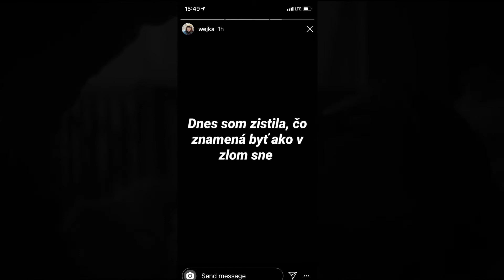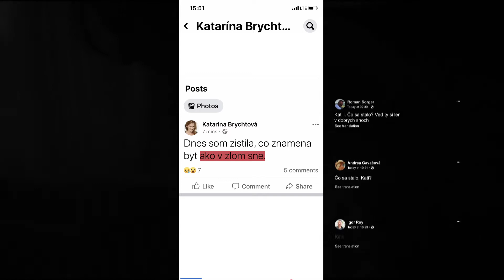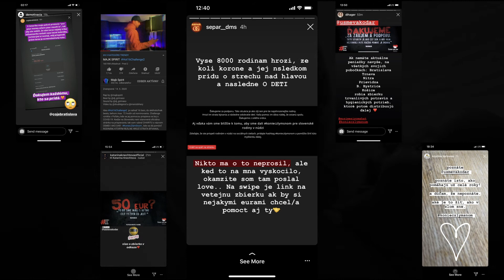Úsmev ako dar: KoniecZlymSnom online - case study